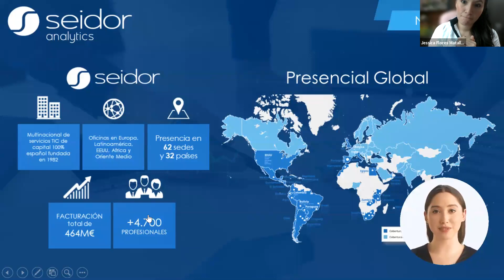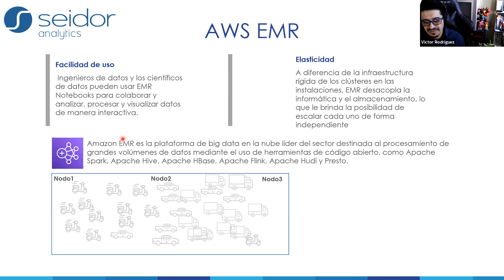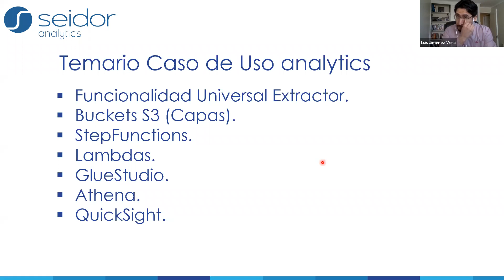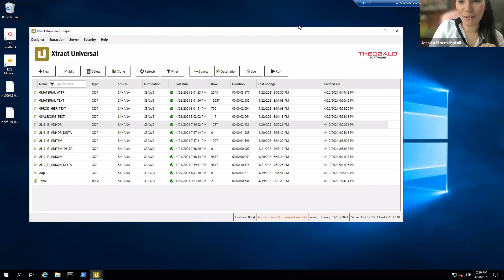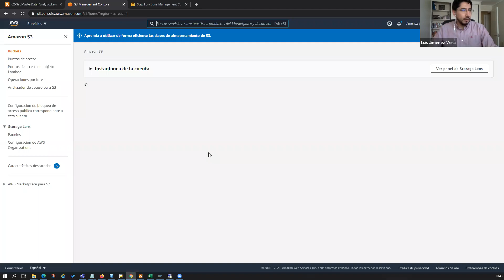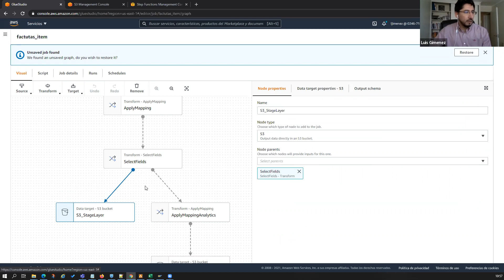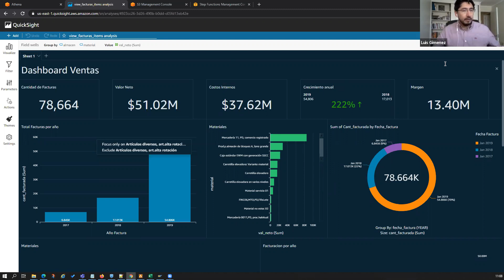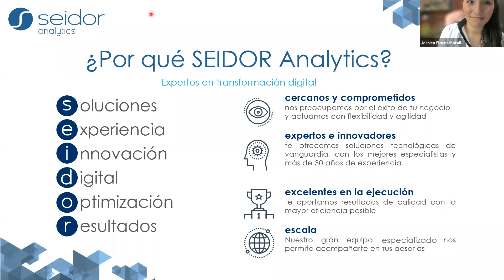Evento Virtual: Caso de Uso AWS Data & Analytics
Caso de uso práctico que le permitirá conocer como combinar los servicios de AWS para poder transformación los datos en información. Permítase conocer los diferente servicios y vea como usarlos para poder iniciar su carga de trabajo de analítica en la nube.
Durante el evento trabajamos en:
• Cargue datos: Extracción de datos SAP.
• Modele su negocio: Transformación y enriquecimiento de datos en AWS.
• Democratice la información: Consultas SQL al datalake.
• Analice los resultados: Visualización de datos: AWS quicksight / Tableau.